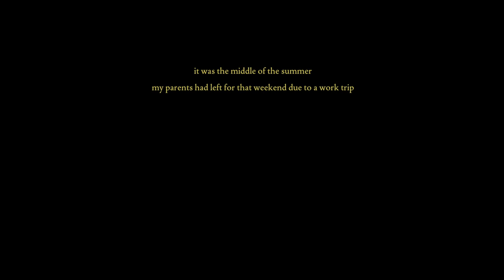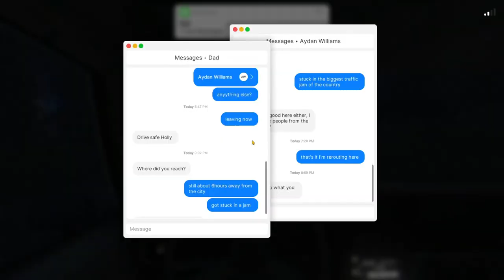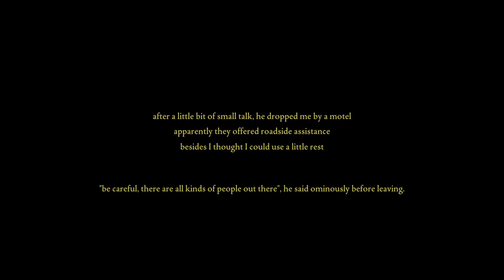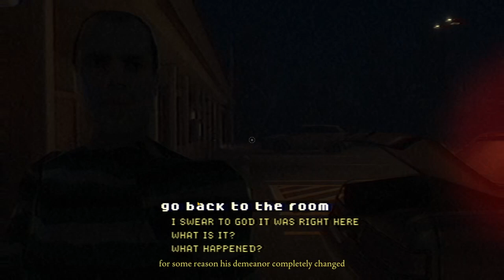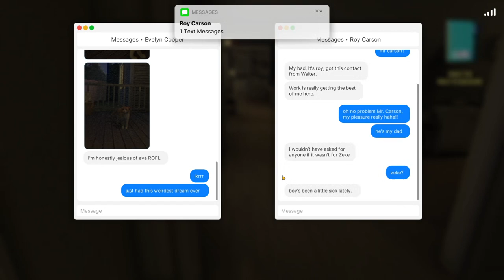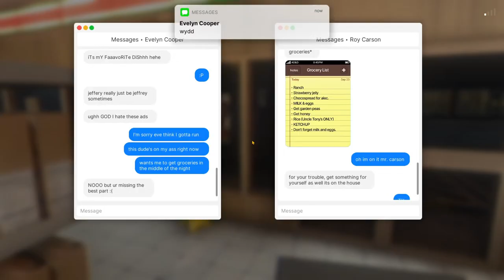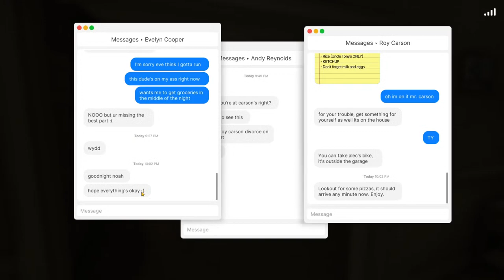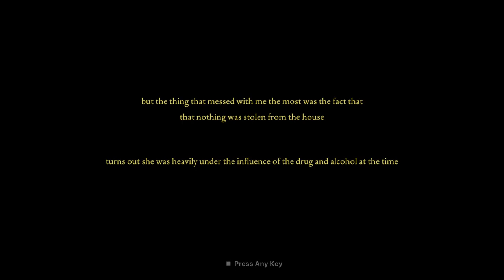Fears to Fathom - All Episodes | Based on True Events | No Commentary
00:00 - Ep 1 - Home Alone
10:52 - Ep 2 - Norwood Hitchhike
51:23 - Ep 3 - Carson House

PC Specs:
CPU: Ryzen 5 5600x
GPU: Nvidia geforce 1060 6gb
RAM: 16gb
SSD: Samsung 120gb
HDD: 1TB Seagate
OS: Windows 10

All the videos in this channel are played/edited by me